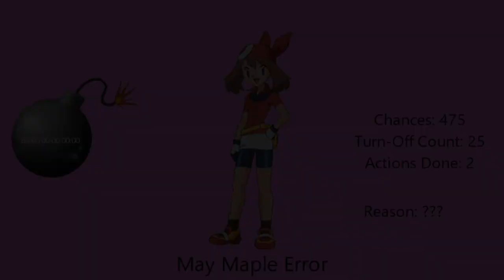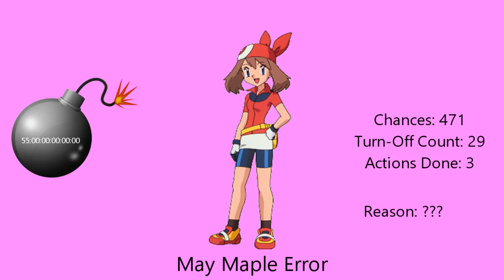My Extreme Massive Longest May Maple Error [Part 3]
It's been 7 months that I've never continued working on MEMLMME because I'm still working on MSMLBE. And it's been 3 weeks that I've never uploaded any videos on my channel because I keep playing on my phone IRL. Anyways, Part 3 is here. Part 4 is on the loose. It will premiere on the 26th of March, 2023, and 8:00 A.M.

Note 2: This is what you need to know in the 4th Part.

Predictions for Part 4:
Timer Reductions:
470-468 Chances: 50 Months
467-465 Chances: 45 Months
464-462 Chances: 40 Months
461-459 Chances: 35 Months
Modes:
Normal
Backgrounds:
470-461 Chances: Rose or Fuchsia
460-451 Chances: Magenta
Font:
Segoe UI
Actions Done:
466th Chance: Coughs at May Maple [4]

Note 4: Make sure your speeches for unpredictable, correct, and appropriate, and limit your speeches up to 360-600 characters because VoiceForge Mobile Version Max Character Limit is 360 and Vocalware/Oddcast Website Max Character Limit is 600.